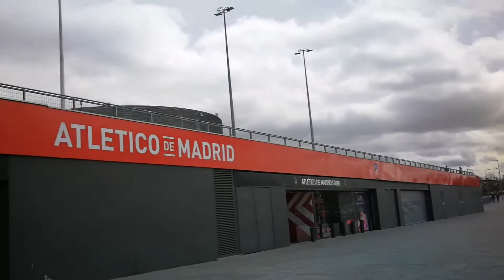De paso por el estadio 🏟 del Atlético de Madrid.. Spain 🇪🇸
Un recorrido rápido por el wanda metropolitano propiedad de Atlético de Madrid 🇪🇸..Spain 🇪🇸